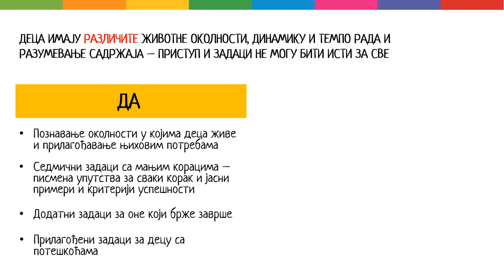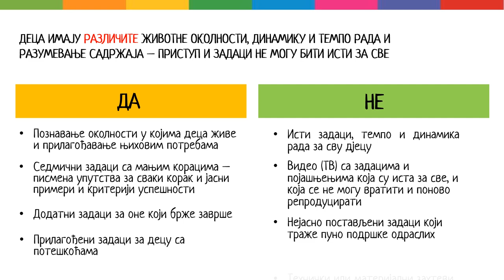Методичка упутства за наставу на даљини 2/7